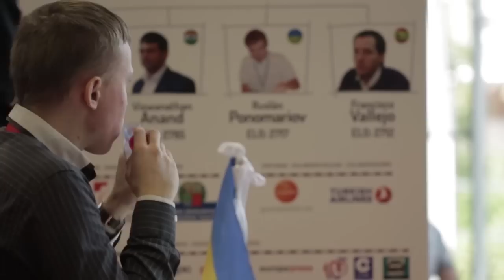Bilbao Chess Masters 2014 - Ruslan Ponomariov - round 4